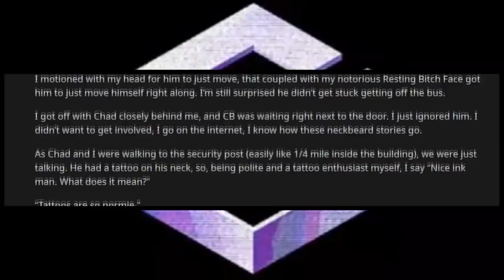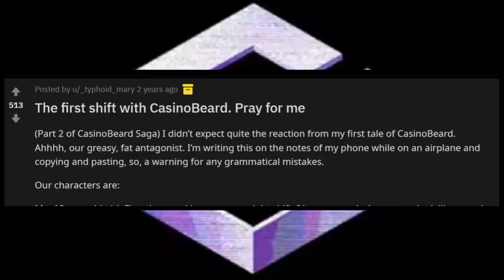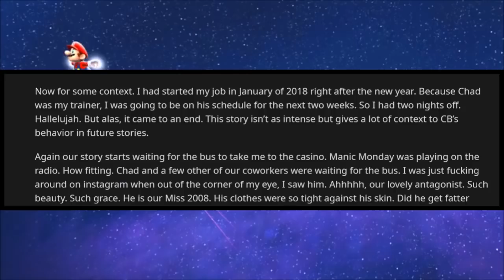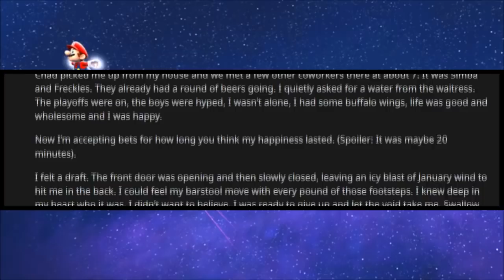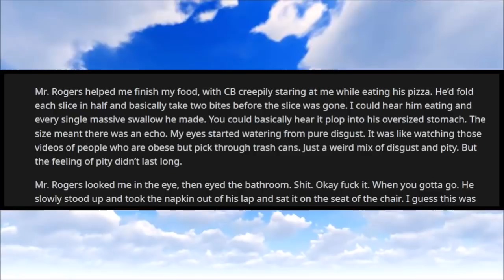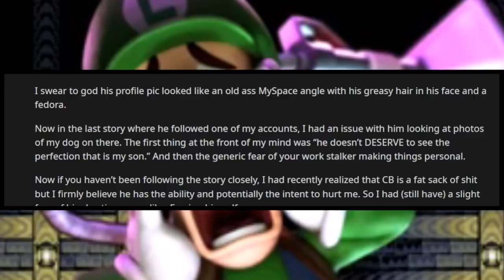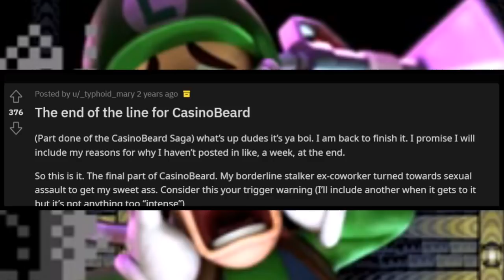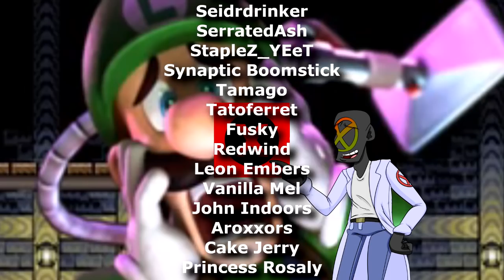r/NeckbeardStories | FULL SAGA OF CASINOBEARD: NIGHTMARE NECKBEARD COWORKER TAKES THINGS WAY TOO FAR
Today we have the displeasure of being introduced to Casinobeard the neckbeard security guard. He has a new coworker... And does his absolute best to make her feel comfortable, in the way that only a cringey neckbeard can.